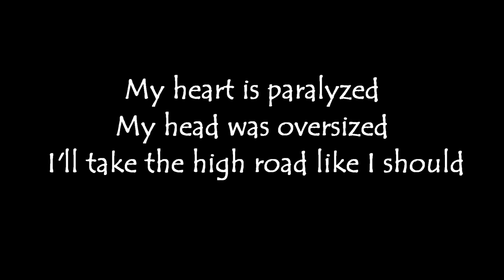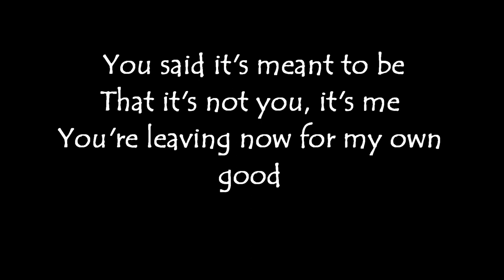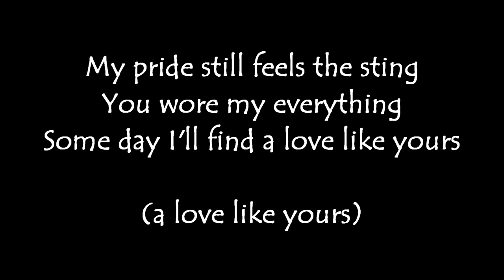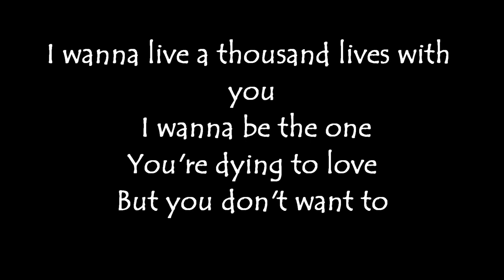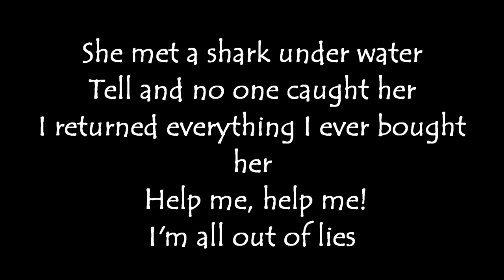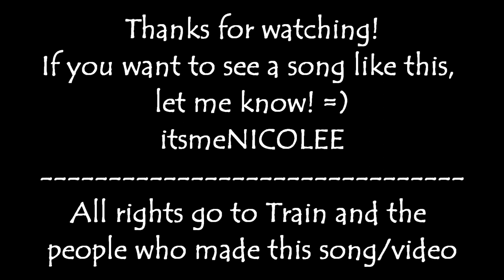Train - 50 ways to say goodbye with lyrics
If you have any idea for a song with lyrics, let me know!

My heart is paralyzed
My head was oversized
I'll take the high road like I should

You said it's meant to be
That it's not you, it's me
You're leaving now for my own good

That's cool
But if my friends ask where you are
I'm gonna say

She went down in an airplane, fried, getting suntan
Fell in a cement mixer full of quicksand
Help me, help me!
I'm not good at goodbyes

She met a shark under water
Tell and no one caught her
I returned everything I ever bought her
I'm all out of lies and ways to say you died

My pride still feels the sting
You wore my everything
Some day I'll find a love like yours (a love like yours)

She'll think I'm Superman
Not super minivan
How could you leave on Yom Kippur

That's cool
I'm gonna say

She was caught in a mudslide
Eaten by a lion
Got run over by a crappy purple Scion

She dried up in the desert
Drown in a hot tub
Danced to death at an east side night club

I wanna live a thousand lives with you
I wanna be the one you're dying to love
But you don't want to

That's cool
I'm gonna say

That's cool
I'm gonna say

I'm all out of lies